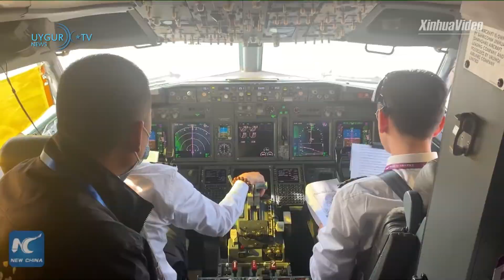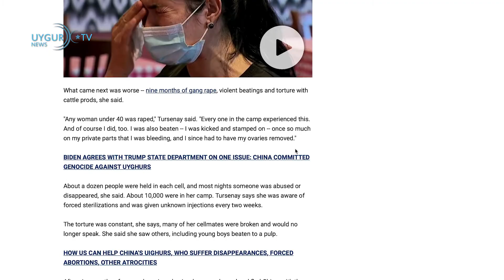Affair de Ouighoures et Analyse Hebdomadaire des Actualités (french version 19)